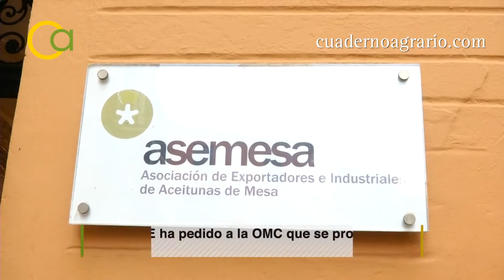La aceituna negra sigue perdiendo mercado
Las exportaciones de aceituna negra a Estados Unidos descienden a casi la mitad a consecuencia de la imposición de los aranceles.